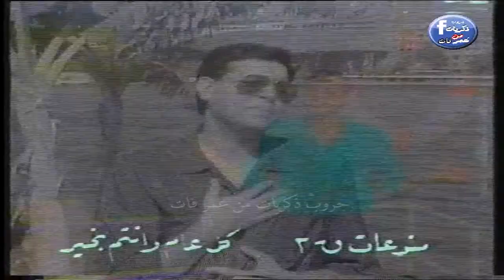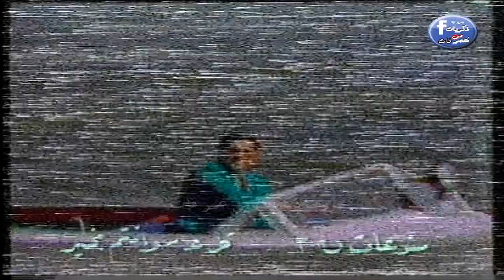هانى شاكر - على الضحكاية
ذكريات من عمر فات

اعلانات قديم ذكريات زمان مصر تليفيزيون اذاعة راديو برنامج اغني فيديو كليب اليوم المفتوح نادى السينما العالم يغنى خمسة سياحة حياتى تاكسى السهرة رمضان جانا نجوى ابراهيم فريال صالح فريدة الزمر صفاء ابو السعود هانى شنودة احمد السقا منى ذكى احمد حلمى ياسمين عبد العزيز سمير غانم نيللى لبلبة شريهان رحمى بوجى وطمطم كوكى كاك ايمان الطوخى فوازير فطوطة حوار صريح على الحجار محمد منير محمد فؤاد عمرو دياب محمد الحلو محمد محيى حنان منى عبد الغنى علاء عبد الخالق عبد الحليم حافظ فريد شوقى فريد الاطرش صباح نورا بوسى نور الشريف هدى رمزى محمود عبد العزيز عادل امام ليالى الحلمية رأفت الهجان المال والبنون ذئاب الجبل الشهد والدموع نسكافيه شاى قهوة فيلم اسماعيل ياسين شادية زينات صدقى الضيف احمد جورج سيدهم بيبسى كوكاكولا محمود الخطيب مجدى عبد الغنى محمود الجوهرى حسنى مبارك سوزان مبارك جمال عبد الناصر انور السادات الجيل الصاعد محمد عبد الوهاب فايز احمد نجاة الوطن الاكبر عفاف راضى